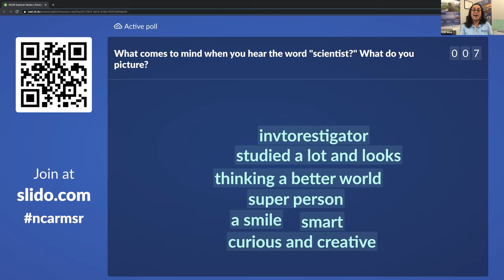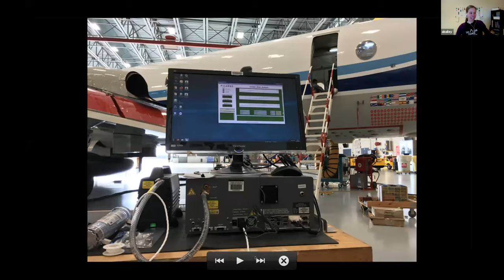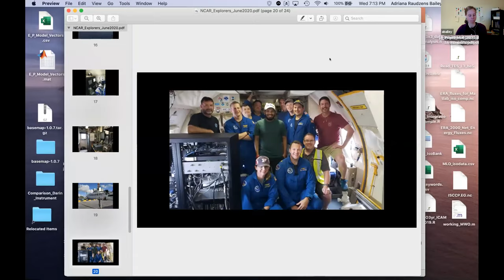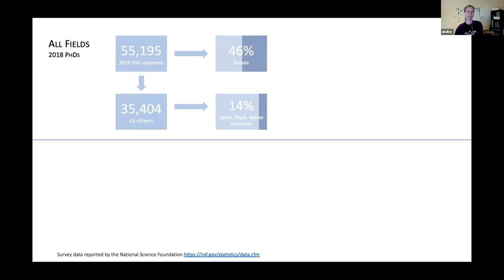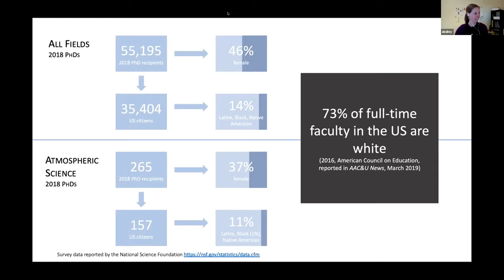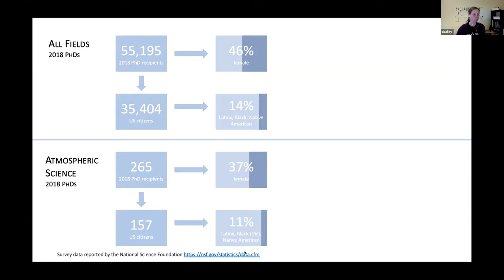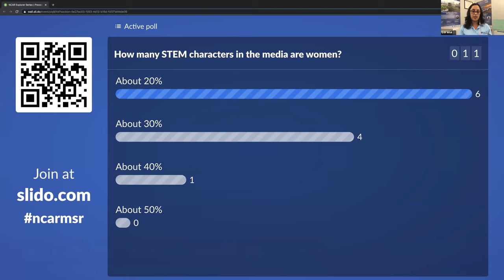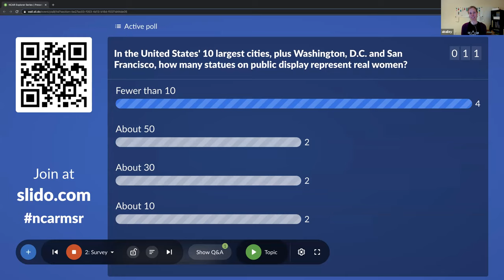Explorer Series Conversation: Exploring Water's Journey in the Atmosphere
In our first NCAR Explorer Series Conversation, Dr. Adriana Bailey chats with us about her research at NCAR and what it's like to be a AAAS If/Then Ambassador.

Dr. Bailey's research focuses on the origins of precipitation. Water that evaporates in one region of the Earth may have traveled hundreds of miles before it reaches your home and falls as precipitation. Scientists use the chemical composition of water molecules (their isotopic composition) to determine where that water comes from. Using both real world observations and computer models, scientists can track moisture as it moves between our atmosphere, oceans, and land. Scientists also investigate how differences in climate affect moisture transport, how efficiently clouds form precipitation, and how moisture mixes between different layers of our atmosphere. She was also highlighted in the CBS program Mission Unstoppable.